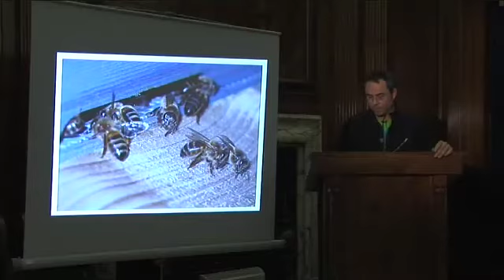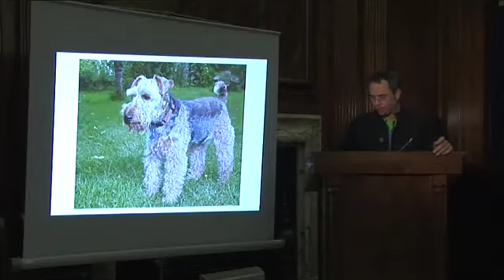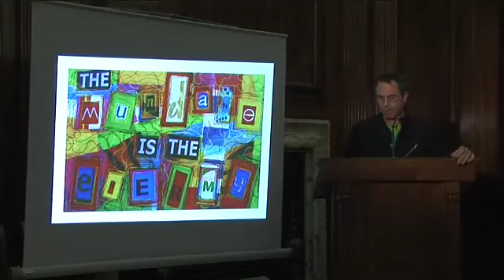Martin Knox for the first Designer Resolutions Nottingham